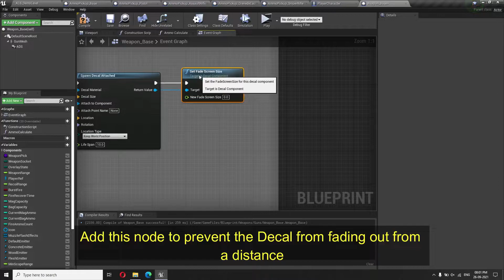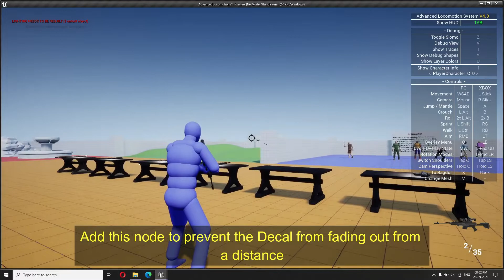UE4 QuickTip - 001 - Stop Decal Fade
This video is a quick tip on stopping the bullet hole from fading